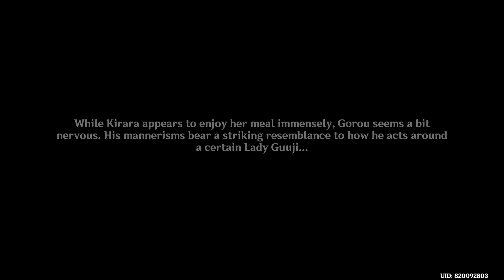Kirara & Gorou Dialogue Scene | Alchemical Asencion Event DAY 3 [JP DUB] | Genshin Impact 4.5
[JAPANESE VERSION] Alchemical Asencion Event PART 3 Day 3 version 4.5
Meeting Lisa, Sucrose, Jean, Kirara & Gorou